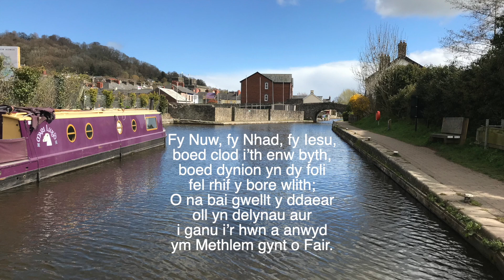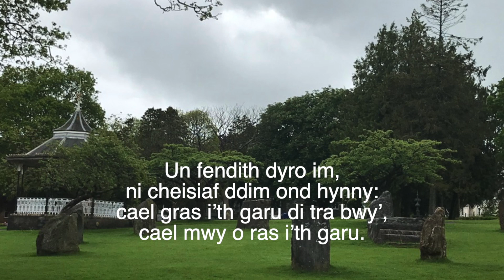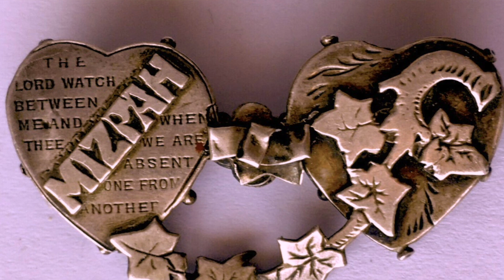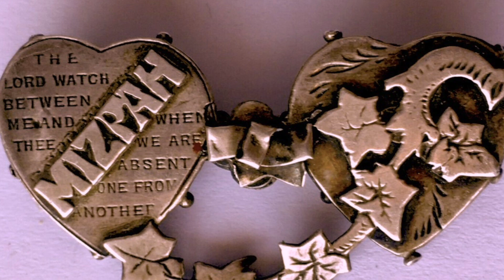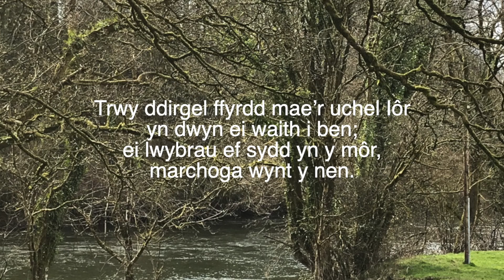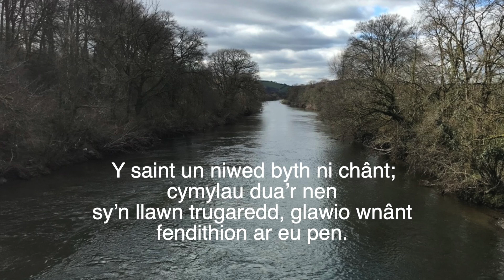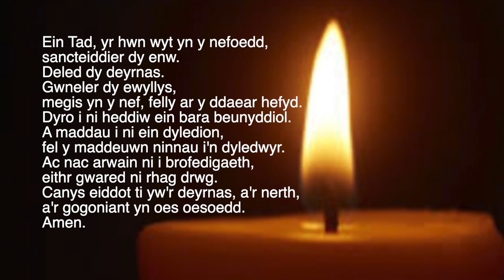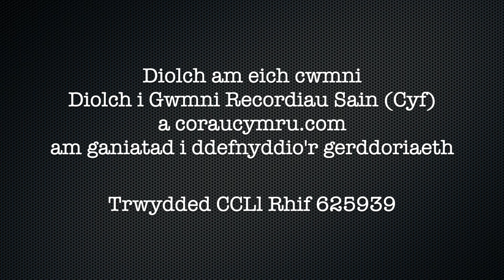30 Mai 2021